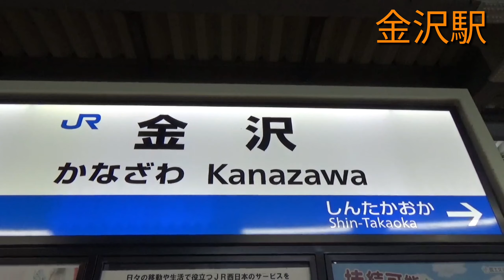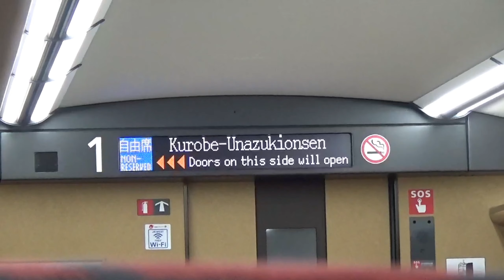【北陸新幹線】JR西日本の区間走破! 金沢〜上越妙高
北陸新幹線のJR西日本の管轄、金沢〜上越妙高を走破しました。
北陸新幹線は東京から金沢を結ぶ新幹線路線のひとつです。しかし全区間がJR東日本のものではありません。東京から新潟県上越妙高まではJR東日本、上越妙高から金沢、後敦賀まではJR西日本の区間になっています。ただ乗務員の交代する駅は北陸新幹線最速達列車かがやき号も停車する長野駅となっています。